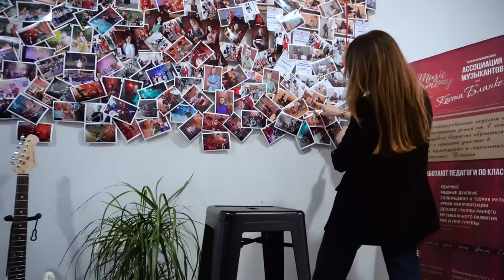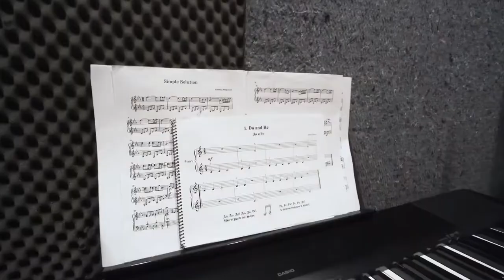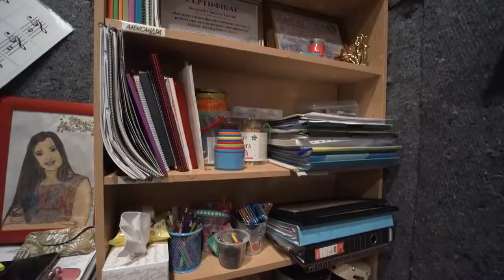Культурная жизнь в Испании Музыкальная школа в Торревьехе Академия Music & Harmony Юлии Бонни.